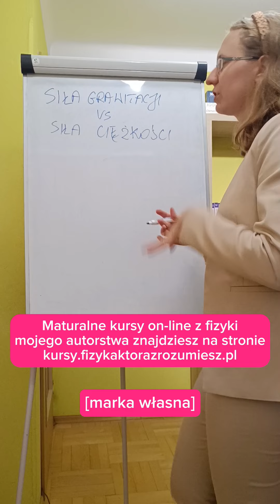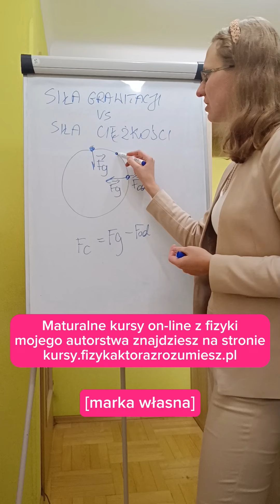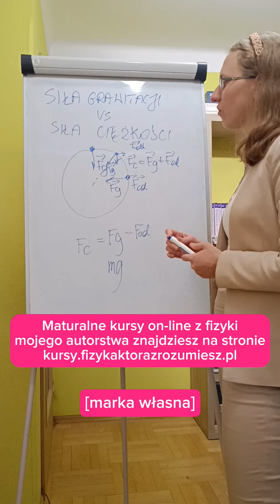Matura z fizyki - siła grawitacji vs ciężkości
JEŚLI CI SIĘ DOBRZE ZE MNĄ UCZY, SPRAWDŹ MOJE MATURALNE KURSY ON-LINE :) [autopromocja]

Oraz powiedz o nim swoim znajomym - niech też skorzystają ;)